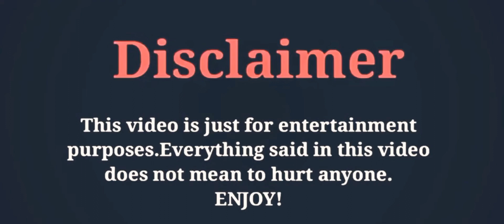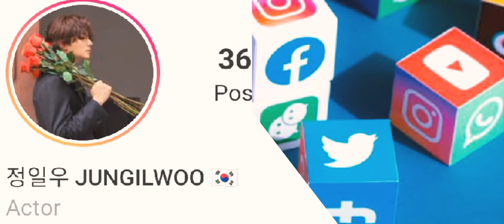jung Il Woo(Beautiful Women)LifeStyle2021/Biography/Age/Girlfriend/Height weight/Facts/By ADcreation